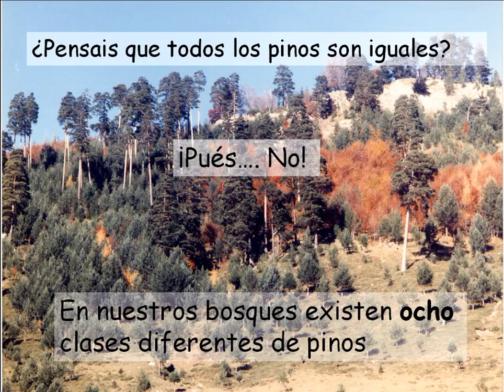Nuestros amigos los pinos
Vídeo para los que piensan, que todos los árboles cuya hoja no es ancha, son pinos y además todos iguales. En menos de cuatro minutos podrán tener una somera idea de las distintas especies de pinos que podemos encontrar en los bosques de España.